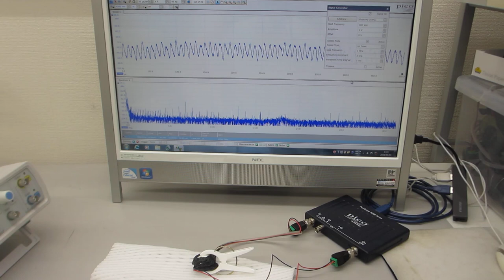超音波の音圧測定解析システムによる発振制御実験（超音波システム研究所）